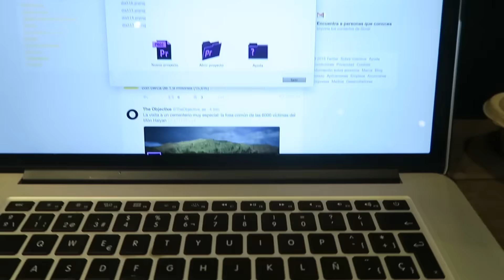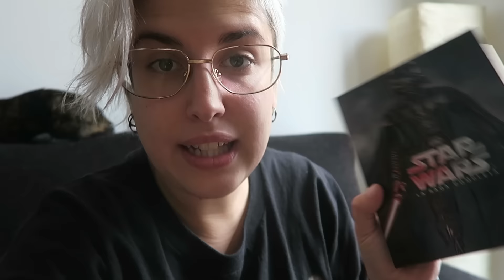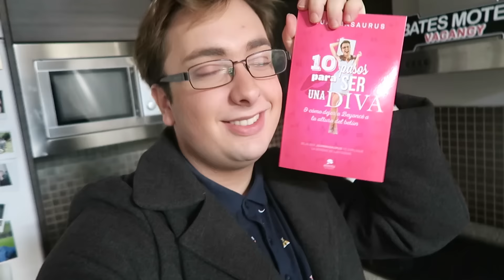NOS VAMOS DE VIAJE?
MeloMore capítulo - 519 - Nos vamos de viaje?